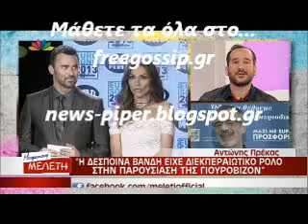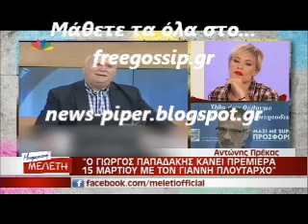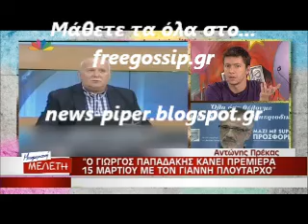16 Μαρτιου η πρεμιερα του Παπαδακη